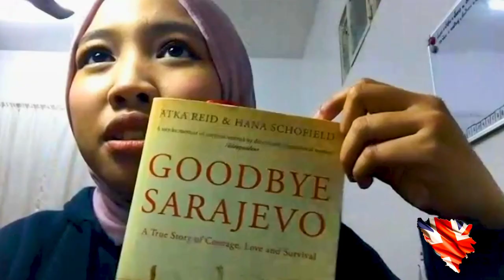ExploringBosnia from Malaysia 🇲🇾 | Bosnia as a Holiday Destination for Malaysians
Thanksfor watching our Video from 2020.